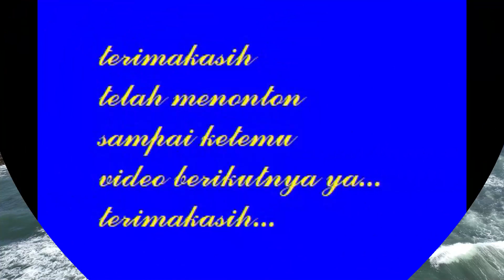BEAUTIFUL PETITENGET BERAWAH~CEMAGI BALI BEACH SKY VIEW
Menikmati keindahan pantai di Bali, agar suasana tenang, lebih privasi dan nyaman maka berkunjunglah ke objek wisata Pantai Petitenget, terletak di sebelah utara Legian, dari bandara butuh 30 menit berkendaraan, tidak begitu jauh, bahkan keindahan pantainya tidak kalah dengan tetangganya seperti Kuta, pasirnya sama berwarna putih keemasan, sunsetnya juga sempurna begitupun ombaknya cocok untuk peselancar baik itu pemula ataupun yang sudah profesional. Pantai Petitenget menjadi pilihat tour di Bali yang ideal.
Kali ini Full Sky View dari Pantai Petitenget-Berawah-Seseh-Cemagi